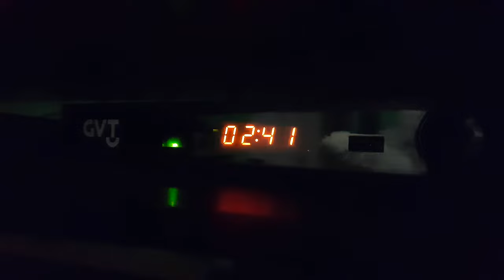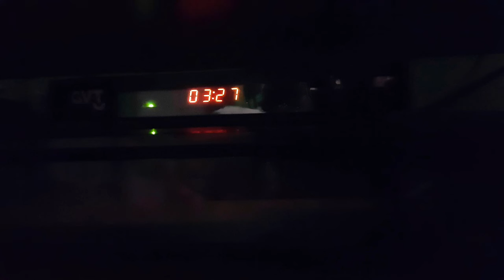O Mundo da Úrsula - Resumo da Semana #2 - Brincadeira de criança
Atendendo a pedidos, trago para vocês um pouco do Mundo da Úrsula. Confiram!

Querem nos enviar cartinhas e presentes? Utilizem o endereço abaixo:

Mirelle Candeloro
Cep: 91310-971